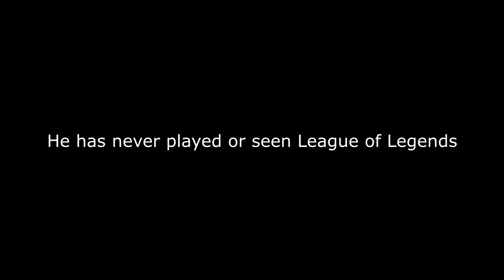My Friend Drawing Champions He Has Never Seen - Ep 10 Lulu - League of Legends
Live-streamed drawing coming up in the next couple weeks (hopefully) Follow Also, expect more lore based episodes!
Pics will be uploaded to my Facebook page below. Who is next?